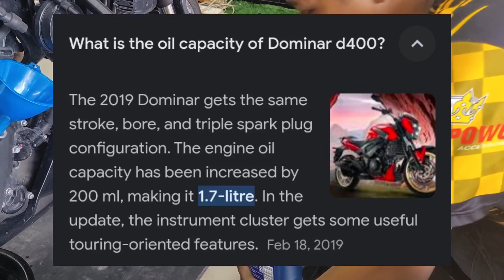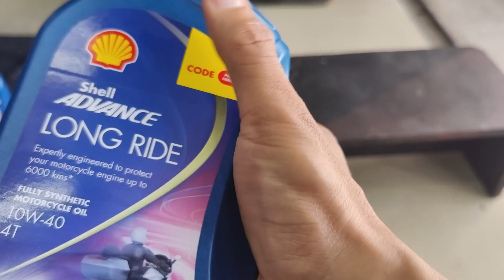The Best Oil for Long Rides. Dominar UG